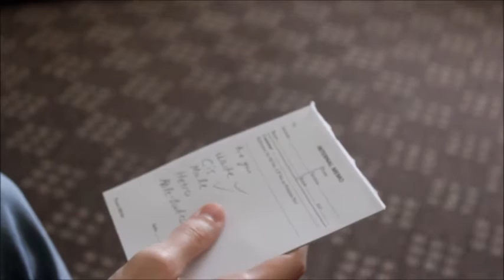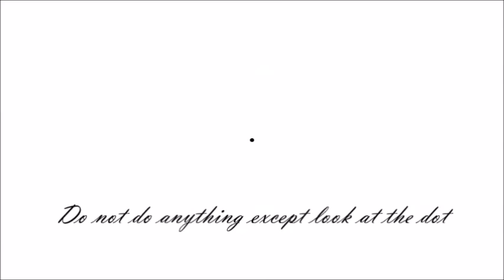Becoming Correct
So with the world going more and more into the ideas of “People need to realize how Privilege they are.” “Video Games should be about Art.” And of course “People need to stop saying Feminist lie.” I wanted to show how fucking stupid the concept is by making an over-exaggerated little Comedy Video that took me about a few minutes to make, haha I am so close to being like the great comedians sign me up for stand up.